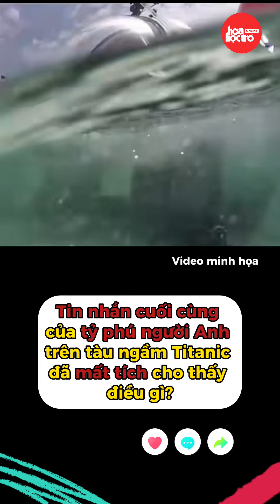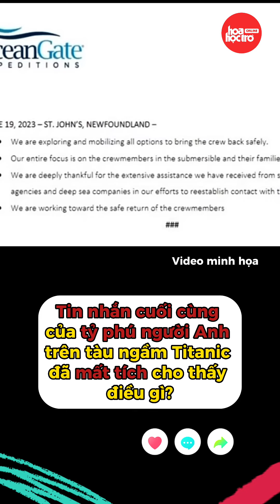Tin nhắn cuối cùng của tỷ phú Anh trên tàu ngầm Titanic đã mất tích cho thấy điều gì?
Nội dung tin nhắn cuối cùng của tỷ phú người Anh Hamish Harding khi có mặt trên con tàu Titanic cho thấy 1 điều kỳ lạ